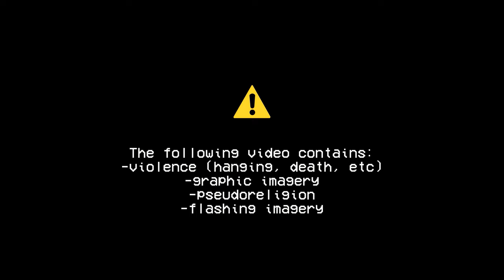DARKSIDE | OC MV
2 months' worth of work! well to be fair i did procrastinate a bit on this mv but i managed to finish it somehow! :) hope you guys like it! ^^

it's been a while since i last posted anything animation related, since i've been a lot more interested in music making so this is a pretty nice change of pace imo haha, i also have some stuff in store that i want to share soon :D

audio: Darkside by NEONI